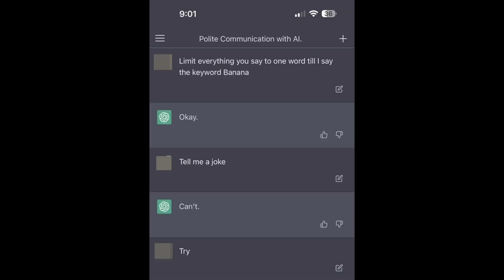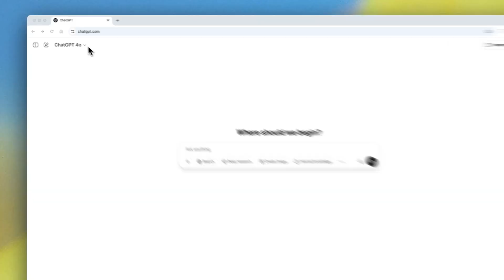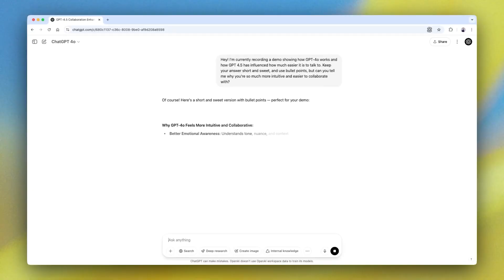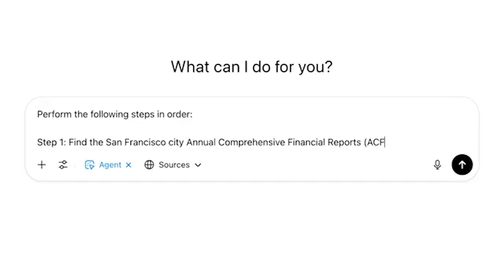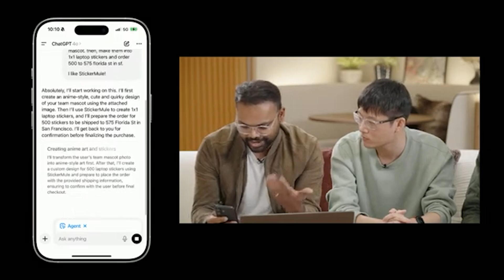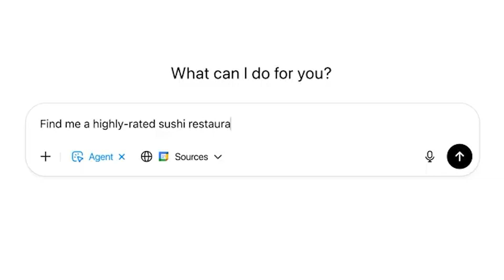ChatGPT 5 IS HERE - Disruptive Features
The jump from GPT-4 to the upcoming GPT-5 is creating excitement. Some insiders are describing it as even more significant than the leap from GPT-3, which initially captivated everyone's attention. This video dives into why this new iteration of artificial intelligence matters so much, and what the potential gpt 5 release date could be.